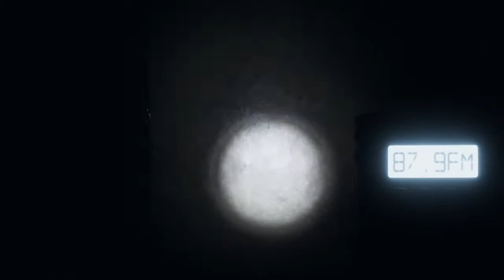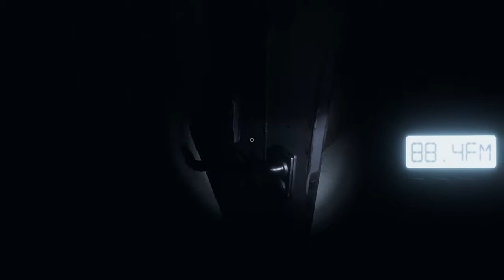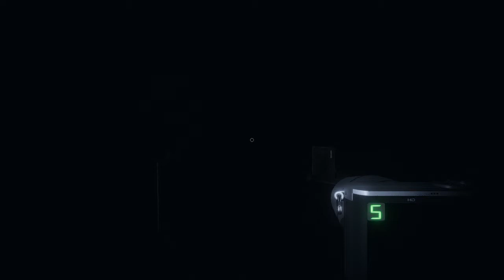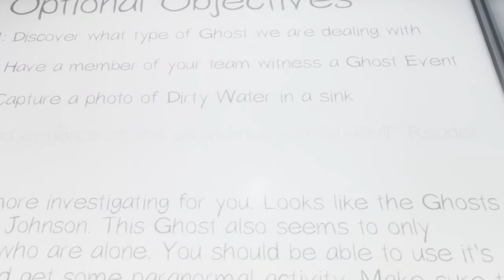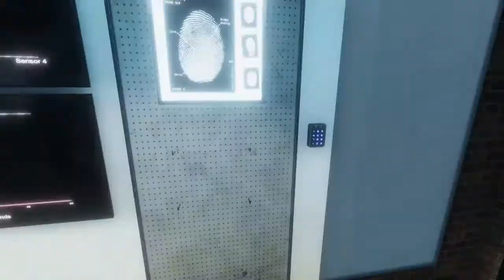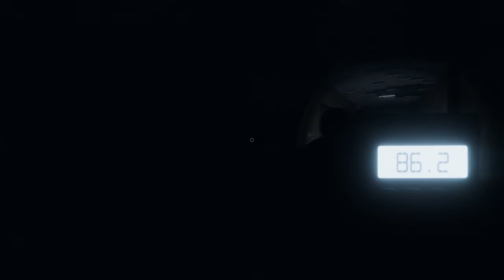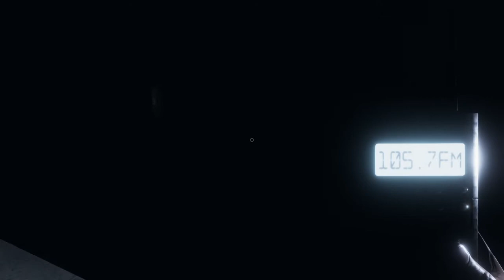Phasmophobia - Asylum (Elizabeth Johnson)